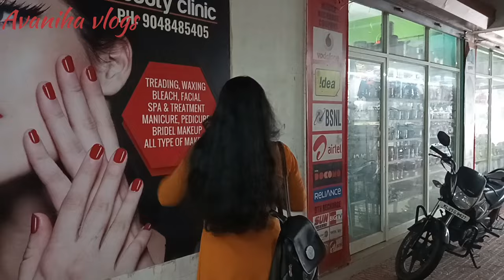ചെറിയൊരു ഹെയർ കട്ടിങ് // Avaniha vlogs